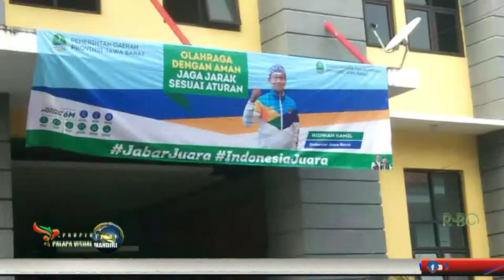Pertandingan seleksi mencari bibit bibit pesilat menuju Kejurda Jabar berlokasi di gelanggang Olahr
palapatv,,,Pertandingan penyeleksian untuk mencari bibit  bibit pesilat yg potensial ,menuju Kejurda Jabar berlokasi di gelanggang Olahraga Cisaat kabupaten Sukabumi jawa barat,sabtu 23 juli 2022,
Acara dihadiri oleh camat Cisaat, kepala Dispora, dari unsur IPSI, ketua kejurnas, polsek cisaat , Dan tamu undangan lainnya.
Adapun kejuaraan akan diikuti oleh  200 peserta ,dari anak usia dini dan pelajar Dari beberapa sekolah di kabupaten Sukabumi.
Pertandingan ini ada 10 kelas ,dari A sampai Z, ada pertandingan tunggal dan ganda dengan memperebutkan piala  juga medali bagi sang juara.
Ini adalah tahap awal untuk menyeleksi bibit  bibit unggul yg potensial ,yg pantas dan layak  mewakili kontingen ke tingkat profinsi ,Seperti yang sudah dilakukan sebelumnya .
Dari sinilah tumbuh para atlit pencak silat terbaik,Adapun untuk anak usia dini , supaya menumbuhkan rasa cinta kepada pencak silat sebagai warisan budaya para leluhur sunda .